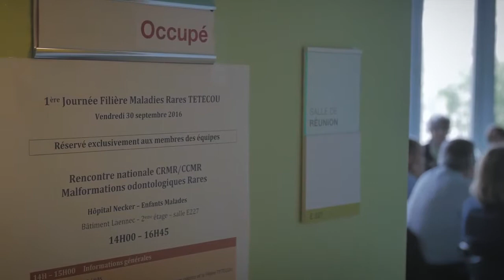TETECOU LIVE - Pr Marie - Cécile Manière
LePr Marie-Cécile Manière est chirurgien dentiste au sein des Hôpitaux Universitaires de Strasbourg.
Elle est responsable du Centre de Référence des Manifestations Odontologiques des Maladies Rares